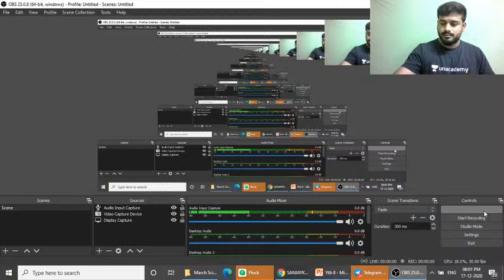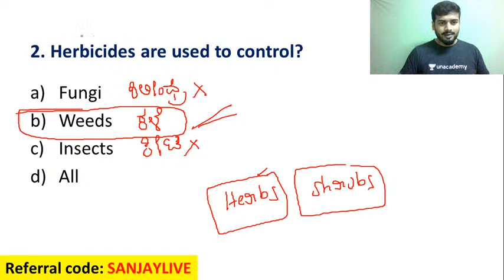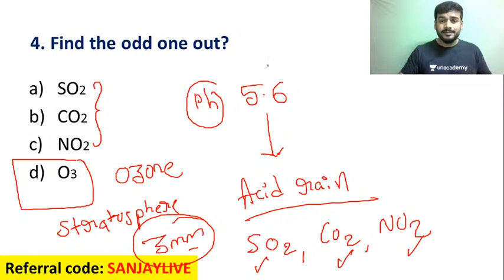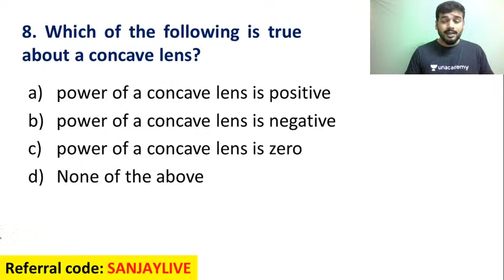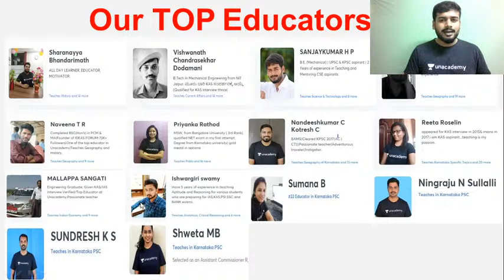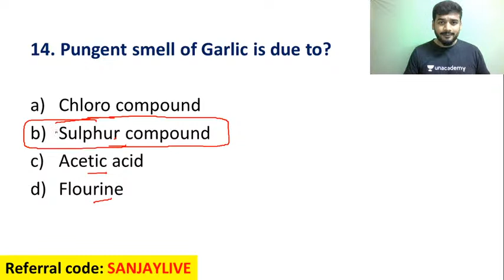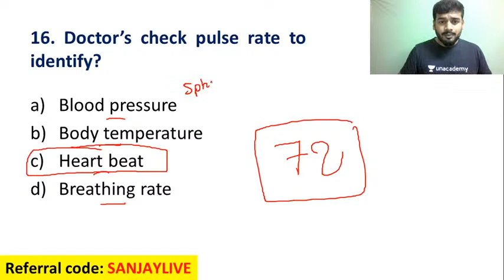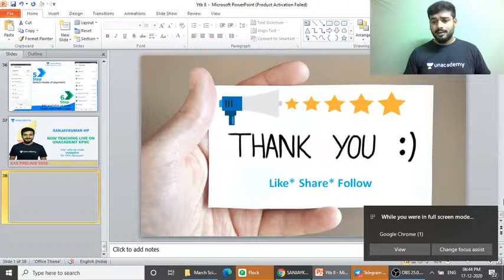Applied Science Mcqs -9 | PSI/FDA/SDA/KAS | Sanjaykumar HP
In this class, Sanjaykumar HP will discs Important Science & Technology MCQs. This class will be useful for candidates preparing for KPSC Exams.This class will be conducted in Kannada and the note will be provided in Kannada/English.

Sanjaykumar HP Completed his B.E (Mech) from VTU  | 2 years of teaching experience | Teaches General Knowledge, General Science, Economy, History.

 Unacademy Subscription Benefits:
1. Learn from your favorite teacher
2. Dedicated DOUBT sessions
3. One Subscription, Unlimited Access
4. Real-time interaction with Teachers
5. You can ask doubts in the live class
6. Download the videos & watch offline